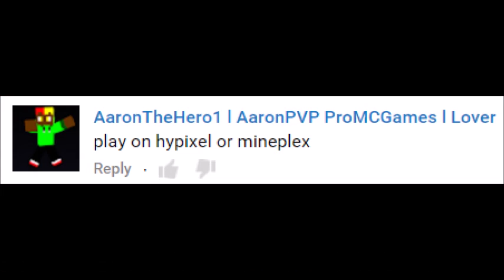All The Games I Have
Mr.BlueJJay•l•Leave Feedback In The Comments•l•
•l• •l•
thx arron but this is a video of all the games i have. if you know any free good games u would like for me to play plzzzzz leave a comment down bellow. lke..n thx